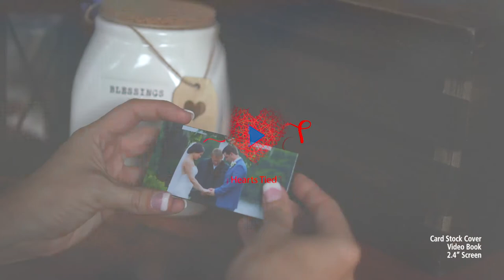2.4 inch Mini Movida Wedding Video Book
2.4" LCD screen - used as a keepsake for the wedding party, wedding invitations, and the wedding highlights for those special guests to simply open and watch the best moments of that special day